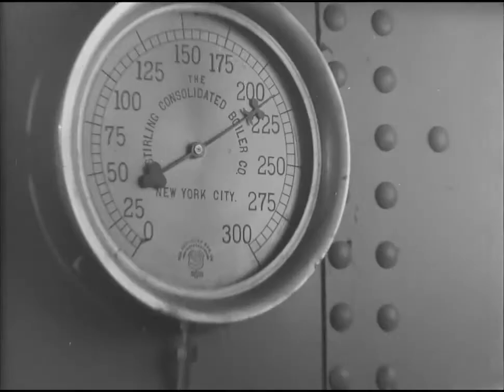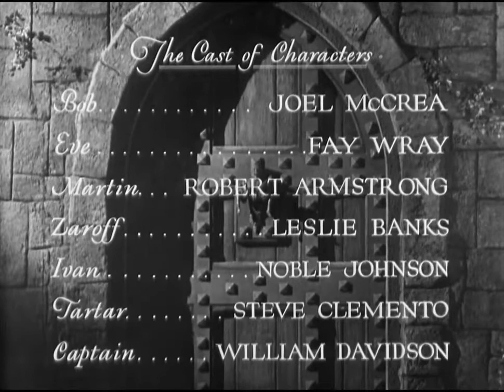The Most Dangerous Game (1932)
Stars: Joel McCrea, Fay Wray, Leslie Banks
Directors: Irving Pichel, Ernest B. Schoedsack